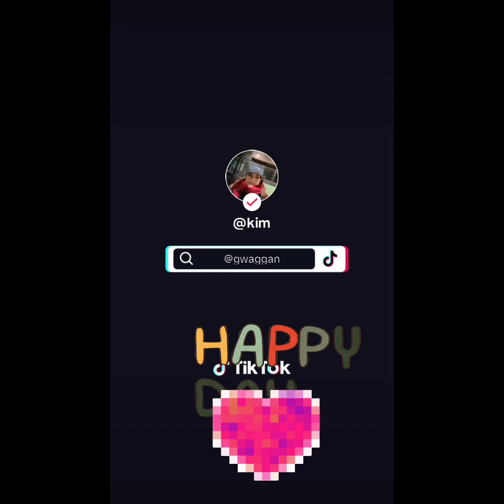ALMOST EVEYONES LIKES DANCING & SINGING , GENTO#practicing#trending#trendingmama